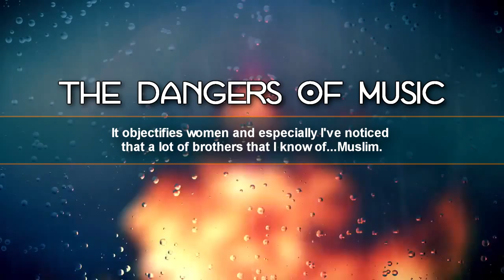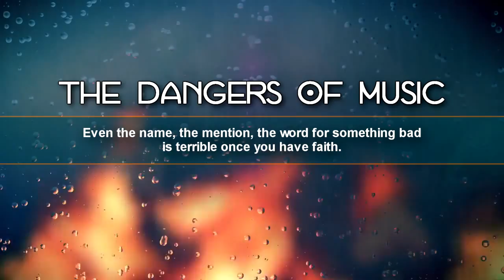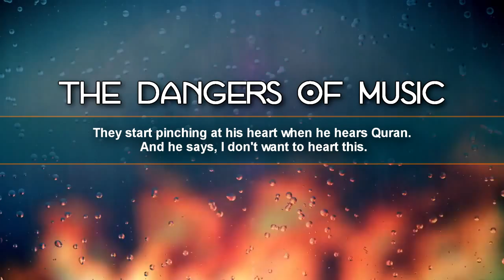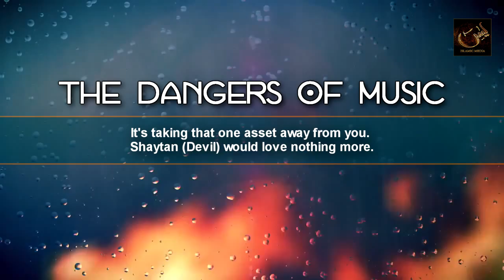The Dangers of Listening to Music - Nouman Ali Khan - HD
The Dangers of Listening to Music - Nouman Ali Khan

* No Music was used in this video. Only audio Nasheed has been used.